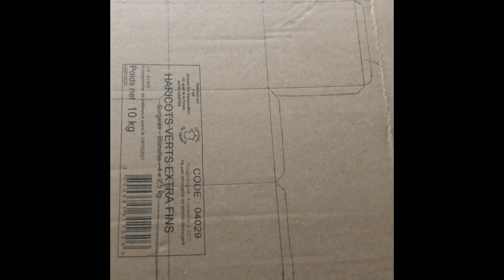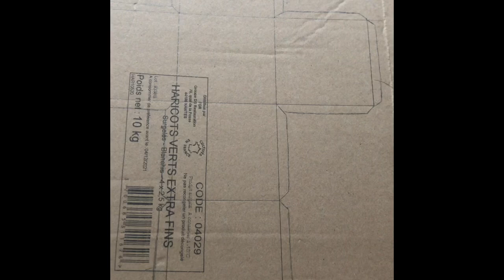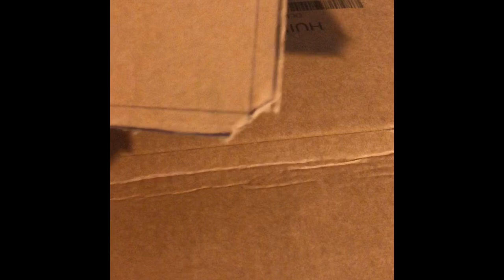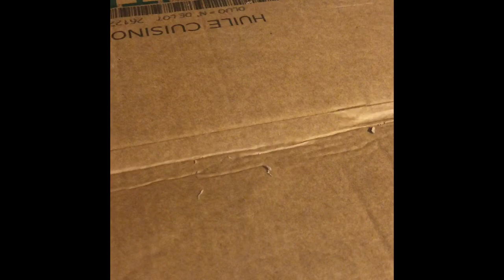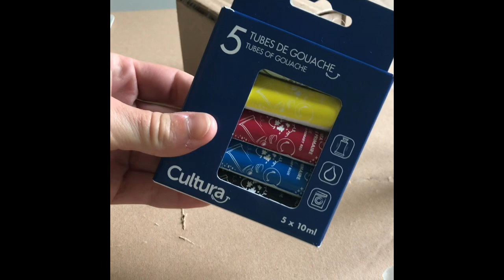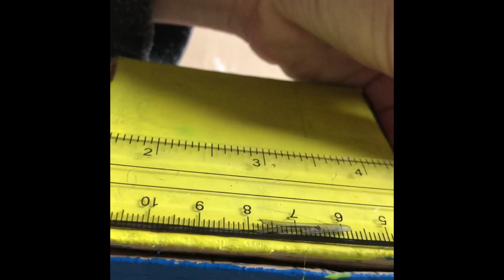Je crée mon rubik’s cube boîte/tirelire moi même !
Lien du site ou tu peux acheter des rubik’s cube et des casse-têtes géniaux !

Salut à tous aujourd’hui on se retrouve dans une nouvelle vidéo où je crée mon ribik’s cube boîte/ tirelire moi même ! Donnes moi ton avis en commentaire, ceci est un Tuto pour tous mais principalement pour les enfants. 😉

@Rubik's